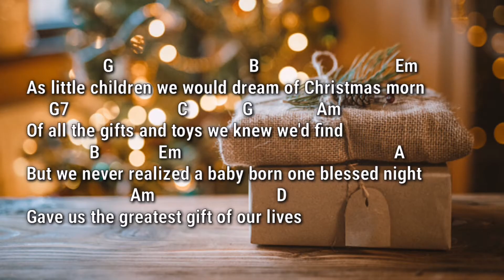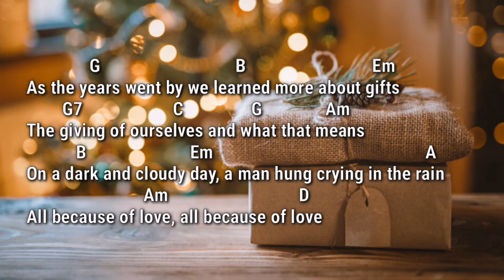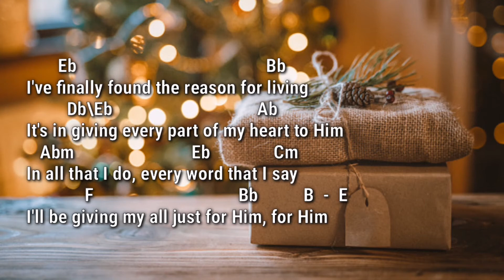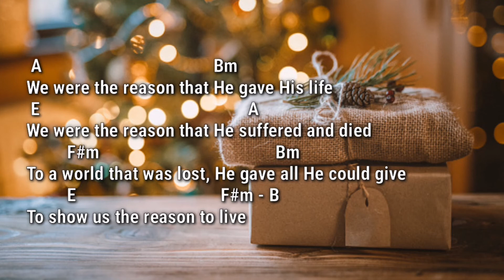We Are The Reason (Heritage Singers) | Piano Accompaniment with Chords by Kezia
We look forward every year for Christmas to come because it reminds us of Christ’s birth that testifies how much He loves us. Through His love, He gave humanity a reason to live. May we give that same love to others in this special season.